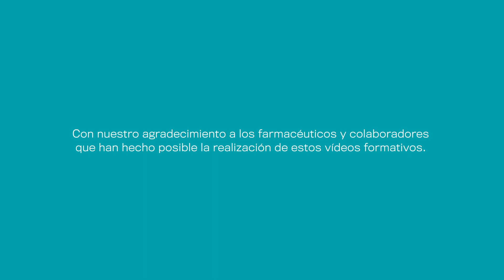ENTREVISTAS MOTIVACIONALES EN CESACIÓN TABÁQUICA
El Colegio de Farmacéuticos de la Región de Murcia ha elaborado una serie de cinco vídeos protagonizados por farmacéuticos con motivo del Día Mundial sin Tabaco basados en los distintos aspectos de la entrevista motivacional en la cesación tabáquica. En este primer vídeo se aborda ¿Cómo exponer la ambivalencia?